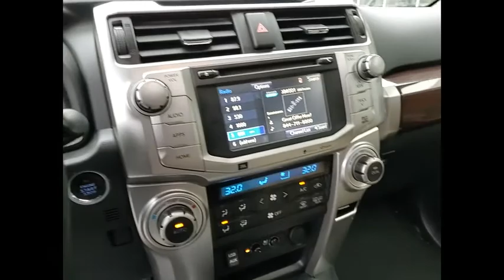2016 Toyota 4Runner LIMITED St. Charles IL R0757A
2016 Toyota 4Runner LIMITED